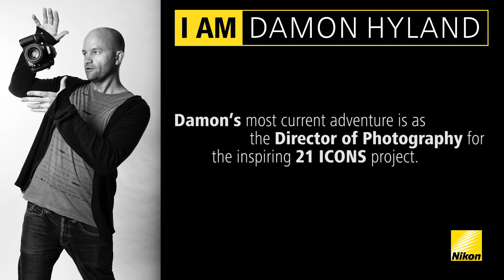WHYNIKON2013 | DAMON HYLAND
Photo and Film 2013
Damon Hyland will be on the Nikon stand sharing his knowledge on lighting, impactful imagery and inspirational filmmaking.

Damon Hyland has travelled the globe pursuing his dream to capture unique places and exceptional people. His work spans fashion-based editorial as well as reporting and award-winning commercial projects. His gift for capturing dramatic light both in photographic and cinematic compositions, combined with an instinctive problem-solving ability, make him a true asset on set. Damon's most current adventure is as the Director of Photography for the inspiring 21 ICONS project.